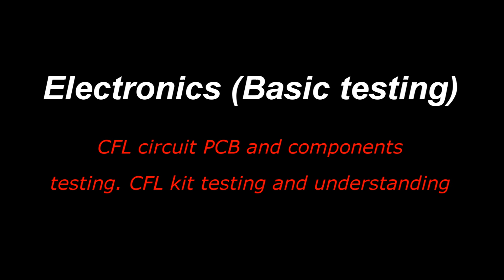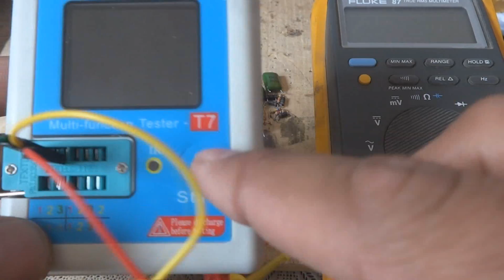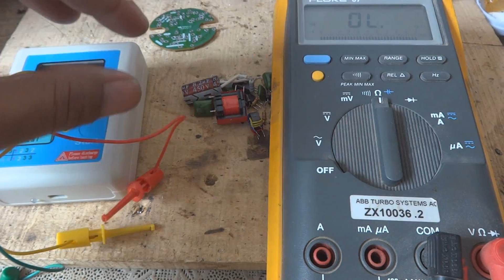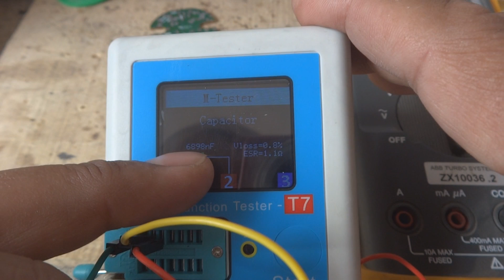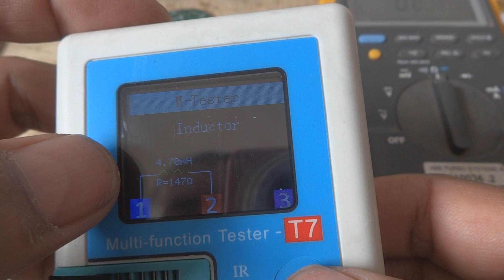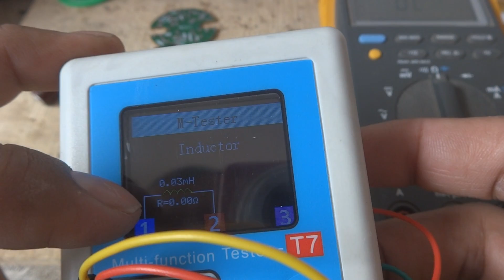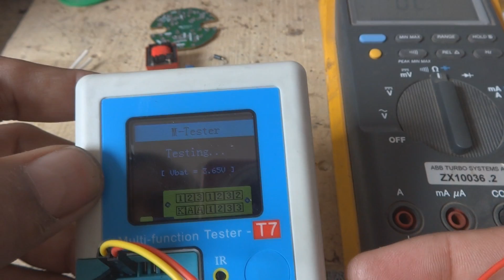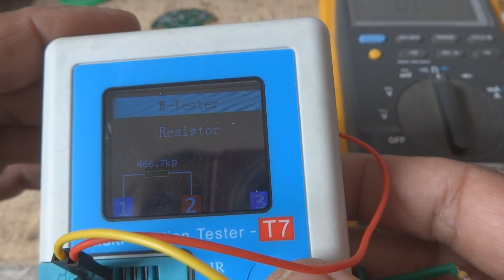CFL CCFL kit components testing assembling Hindi Part 1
CFL CCFL kit components testing assembling Hindi Part 1 is the first par of the video series about CFL lamp or light understanding and repair. We will understand all components testing and function in this three part series. CFL CCFL kit components testing assembling Hindi Part 1 second and third parts will come soon here on my channel. Hope you people may enjoy all parts of this CFL CCFL kit components testing assembling Hindi Part 1 series. ccfl and cfl are known as energy saver also. energy saver is a name given to such lamps because they save energy compared to other old tungsten lamps. halogen lamps are also very energy consuming. halogen lamps consumes a lot of energy.